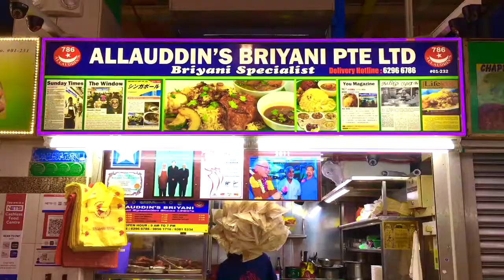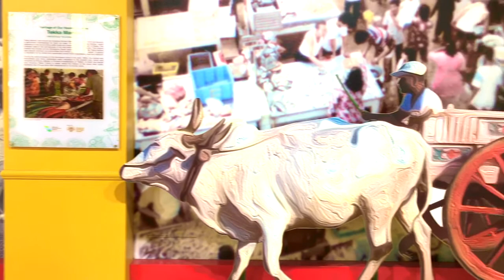Singapore Local Foods [ Little India #2 ] Tekka Centre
I am going to eat the delicious Briyani at the Tekka Centre in Little India. It is the best you can find here!